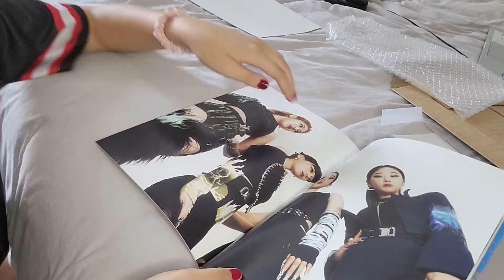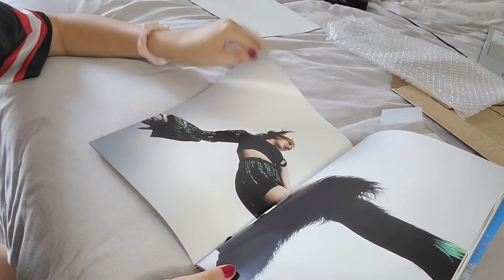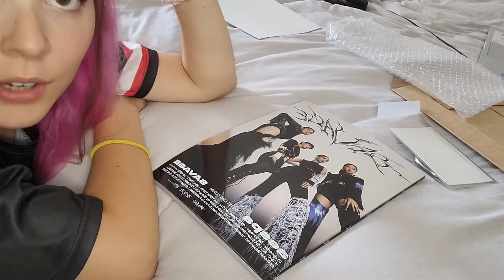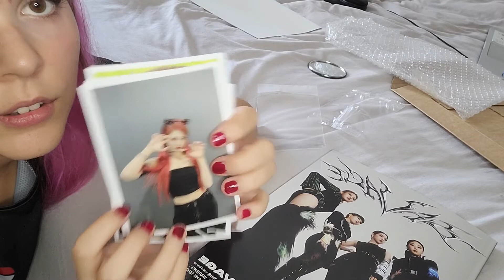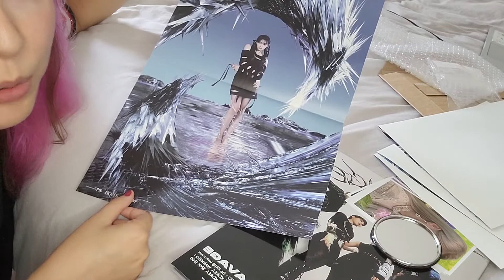UNBOXING AESPA 1st MINI ALBUM SAVAGE : hallucination quest (j'ai craqué.)🌸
Lien de l'album

🌟SOCIAL MEDIAS🌟

✨ MATERIALS ►

Materials : Phone + Ring light

🌟THANK YOU, AND REMEMBER TO SMILE🌟